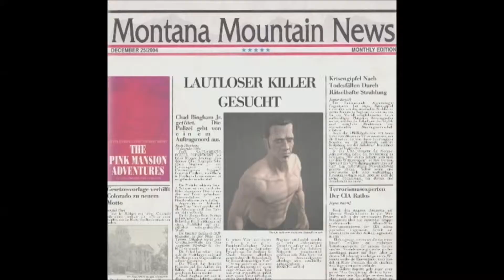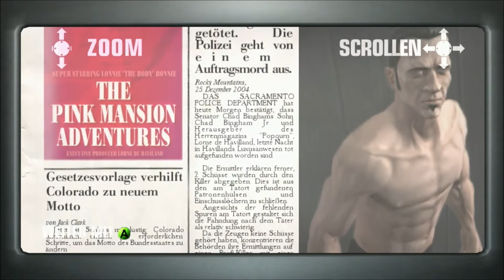Hitman Blood Money Einfach - "Schöne Bescherung" Lautloser Killer (7:07)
Hier meine Taktik um im Einfachen Schwierigkeitsgrad, in der Mission "Schöne Bescherung", den Titel "Lautloser Killer" zu bekommen. Im Video enthalten sind die Cutscenes/Cinematics.

Gameplay: FaMe7000